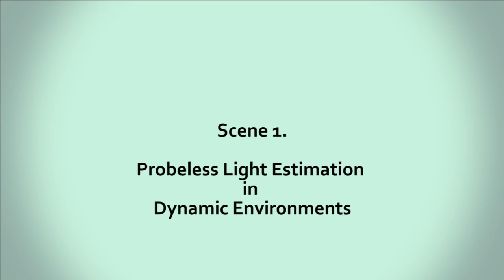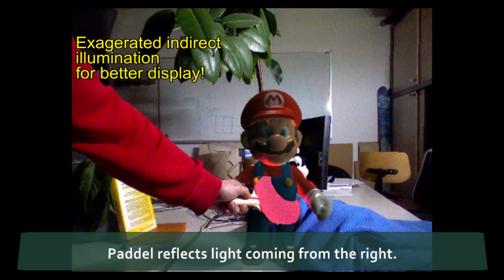Image Space Illumination for Augmented Reality in Dynamic Environments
Lukas Gruber, Jonathan Ventura, Dieter Schmalstieg
Proc. IEEE Virtual Reality 2015